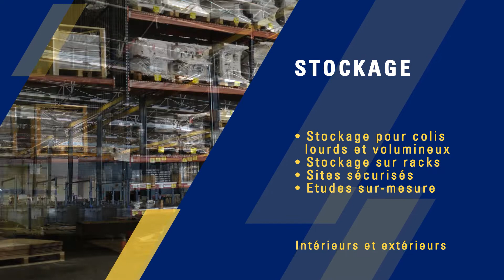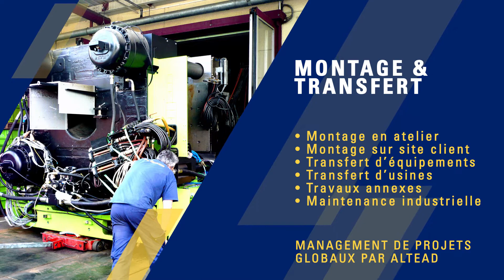AltéAd (Groupe) - Présentation Globale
Présentation des nos activités en Logistique, Emballage, Transport, Levage, Manutention et installation - Transfert.